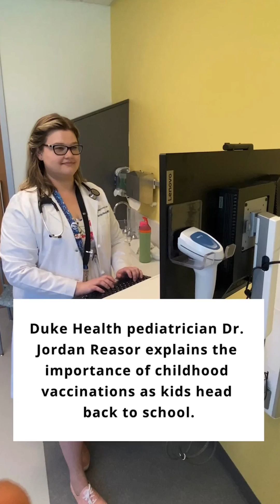Importance of Back to School vaccinations for kids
Duke Health pediatrician Dr. Jordan Reasor explains the importance of childhood vaccinations as kids head back to school.